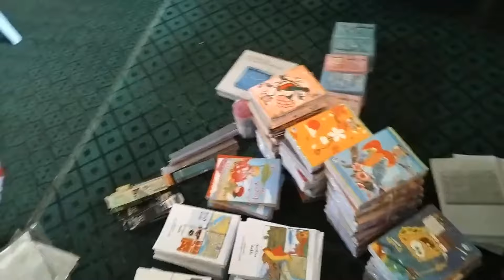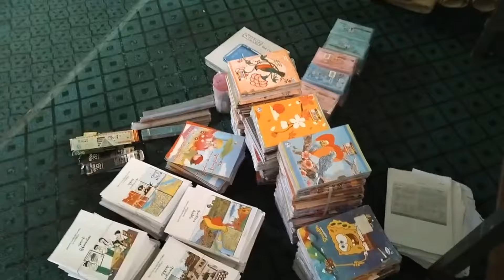Kyaw Myo Min